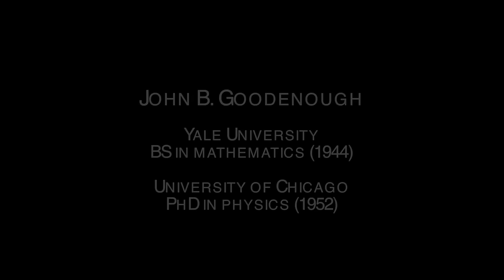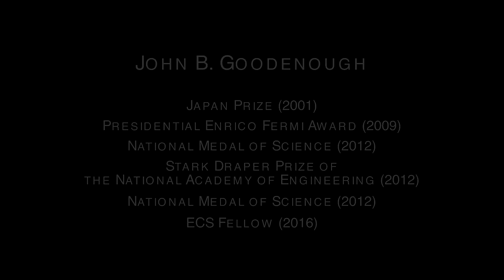ECS Masters - John B. Goodenough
Throughout his career, John Goodenough established himself as an internationally prominent solid state scientist, widely recognized for his role in the development of the rechargeable Li-ion battery.

He was interviewed on Oct. 5, 2016 by ECS Executive Director, Roque Calvo in Honolulu, HI at PRiME 2016, the largest meeting of it's kind for electrochemists and solid state scientists and engineers.